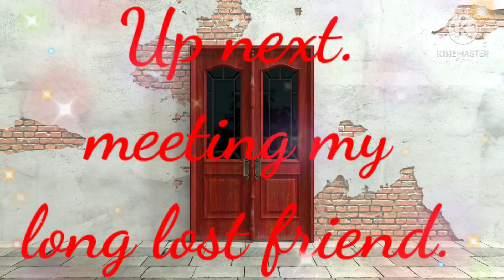Traveling to my hometown.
Any videos that give good lessons as well.